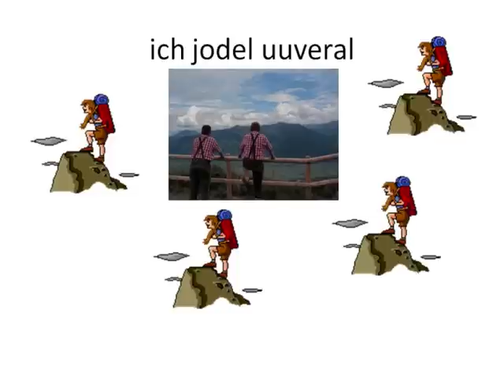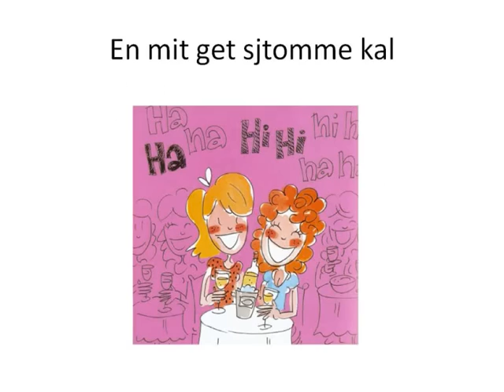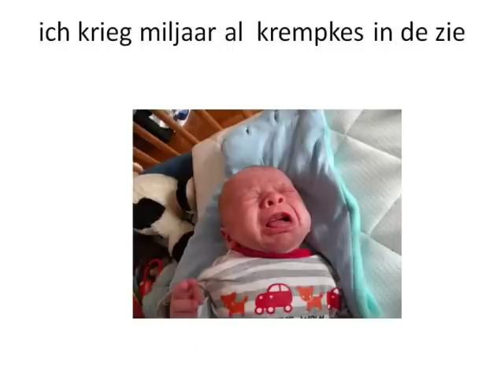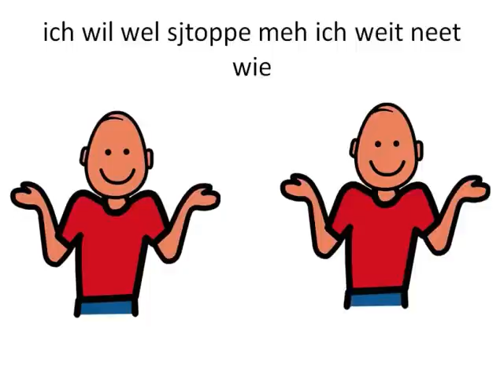jodel-idool niels en kay tvk 2013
Jodel-Idool van Niels en Kay
TVK 2013